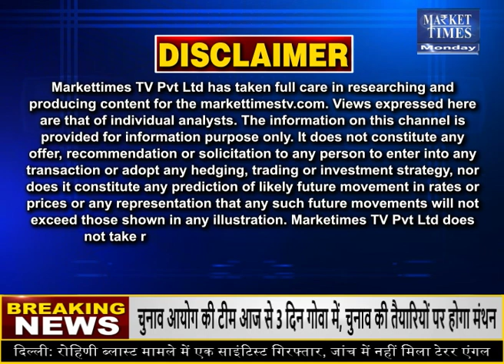अगले हफ्ते कहाँ मिलेगी कमाई ? Market Times TV